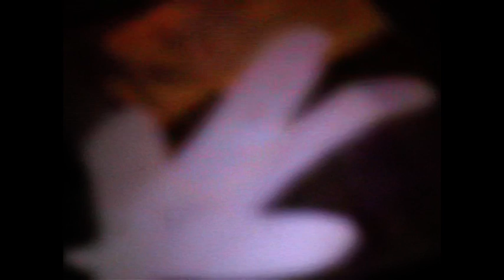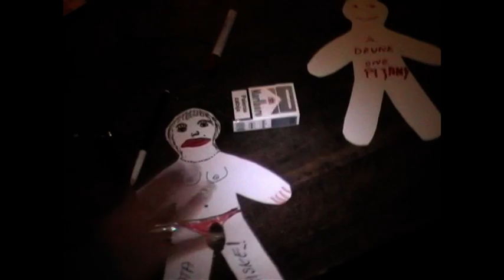Piast Kołodziej pali Prezydenta Kaczyńskiego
Happening